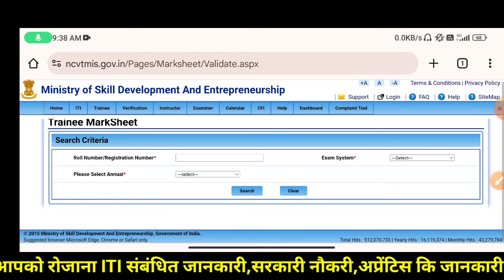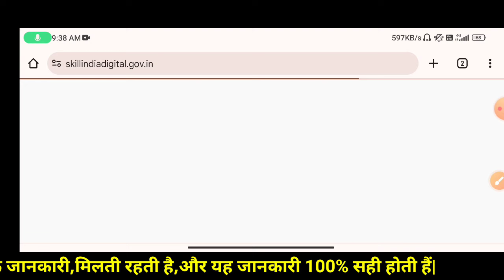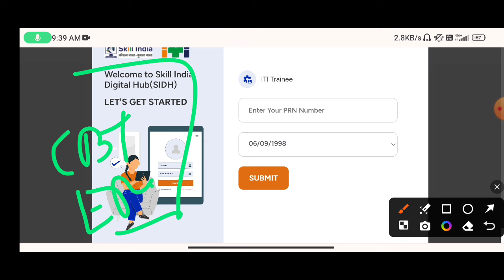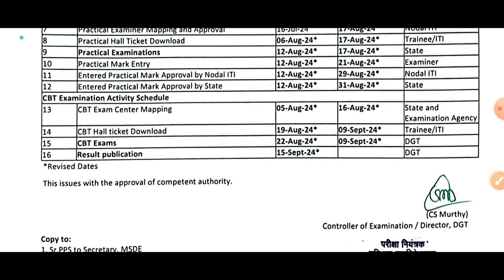iti result 2024 हुआ जारी,iti result 2024 kab aayega,iti result 2024 kaise dekhe,iti new notice 2024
iti result 2024 kab aayega 2nd year
iti result 2024 kitna rank chahiye
iti result 2024 malayalam
iti result 2024 assam